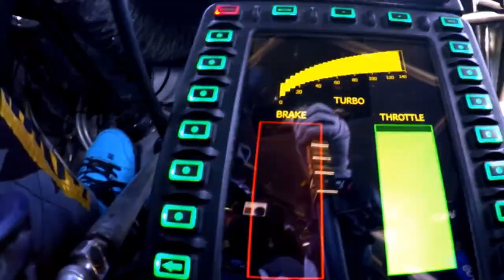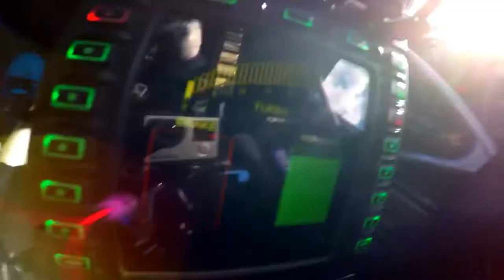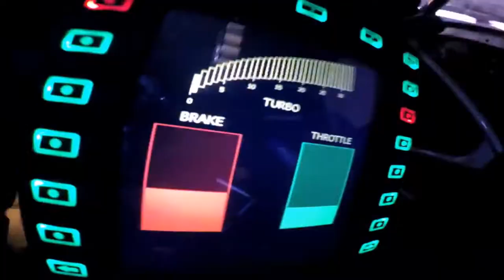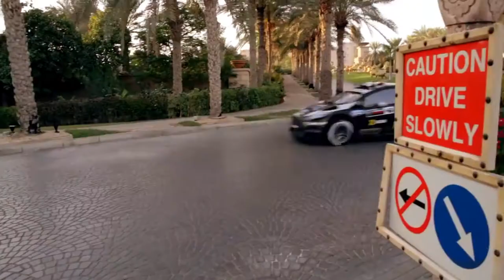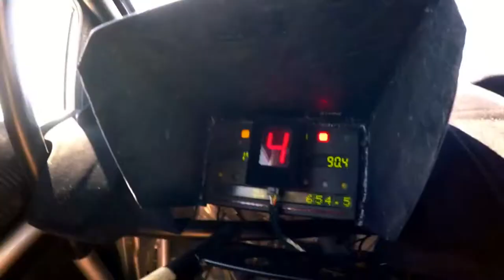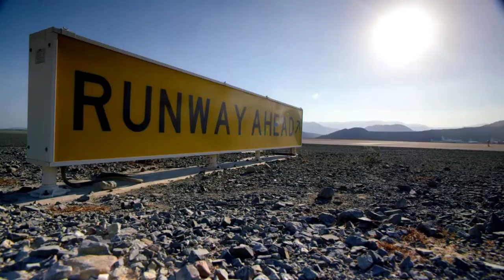Fast and Furious Street race Dubai drift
Amazing Breathe taking stunts in Dubai Starting Ken Block, amazing wild animals, Dubai police and Car Racers!

Ken Blockʼs rally career began in 2005. His skill and car control became quickly apparent and Block aptly nabbed Rookie of the Year that season in the Rally America Championship. Since then, Block has continued to race in the series, racking up numerous overall wins as well as plenty of podium appearances. He’s also accumulated five X Games medals since the start of his career, including most recently taking silver at Global X Games Barcelona RallyCross in 2013. In addition to his performance in the car, Block has been a driving force in shedding light on the sport of rally within the United States.